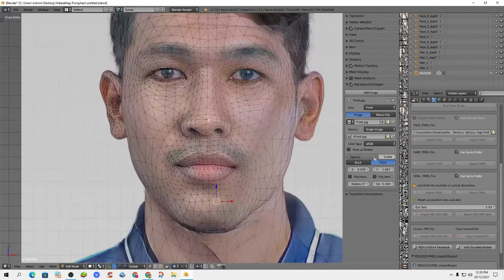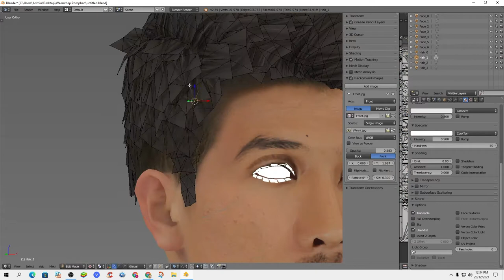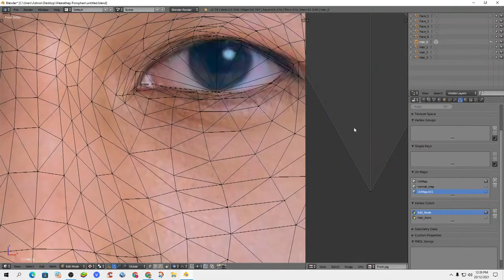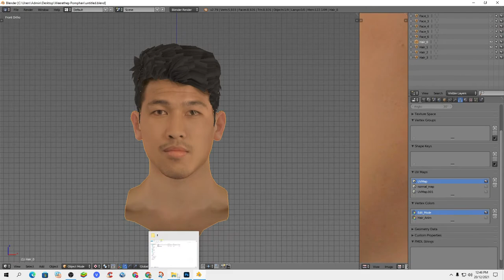【PES 2021】 Weerathep Pomphan [วีระเทพ ป้อมพันธุ์] Face Making.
Weerathep Pomphan [วีระเทพ ป้อมพันธุ์]. (Thailand NT)
|| eFootball Pes 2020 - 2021 Season Update